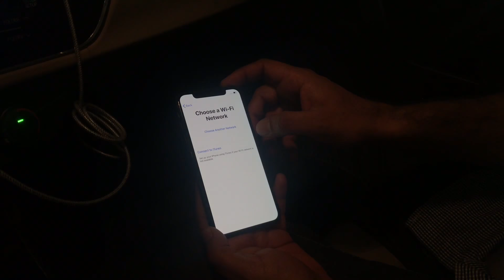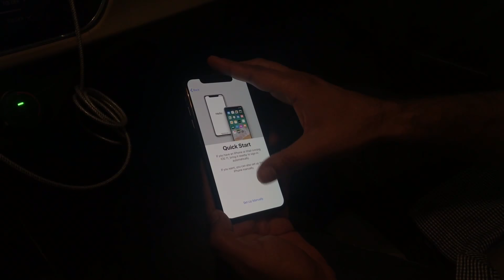Unboxing Iphone X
iPhone X unboxing 64Gb  space grey..